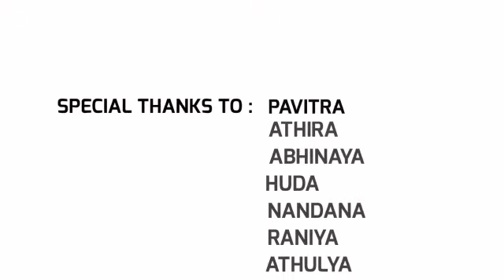INDEPENDANCE DAY DANCE|VMC GHSS WANDOOR|TRIBUTE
വി എം സി ഹയർ സെക്കണ്ടറി സ്കൂൾ - NSS വളണ്ടിയേഴ്സ് അവതരിപ്പിച്ച സ്വാതന്ത്ര്യദിന നൃത്തം